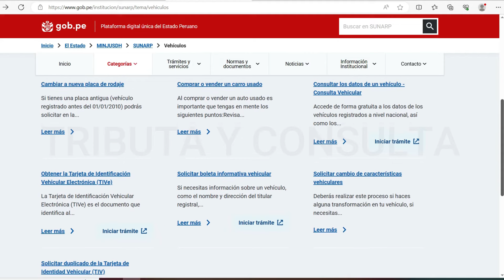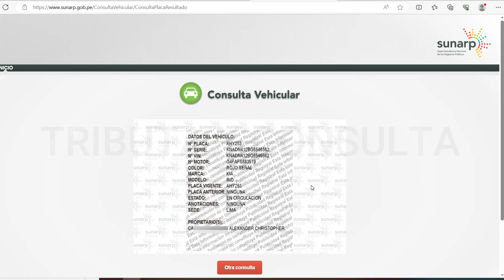¿Cómo saber el propietario de un vehículo con la placa?| Consulta vehicular por placa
¿Cómo saber los datos de un vehículo con la placa?